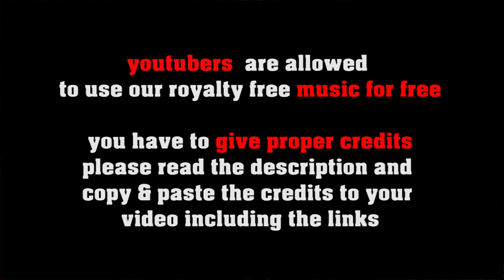Slow Dance Daisy - royalty free slow dancable jazz ballad, no copyright jazz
SOCIAL MEDIA LICENSE:
or shorturl.at/ciqx7 slow romantic jazz ballad featuring trumpet, guitar and piano as soloists. great copyright free background music for your productions!

FREE LICENSE (only for youtubers):
BUT you have to give credits in the video description as follows:

copy & paste
SLOW DANCE DAISY

5 easy steps how to put our 100% royalty free music in your video clips:
1. Choose the music you like best for your clip
2. convert the video to mp3
3. sync the mp3 to your clip
4. upload your video to your channel
5. add song title and the link to the music clip on our Freesoundmusic channel in your description.